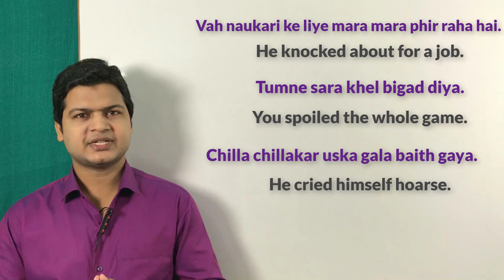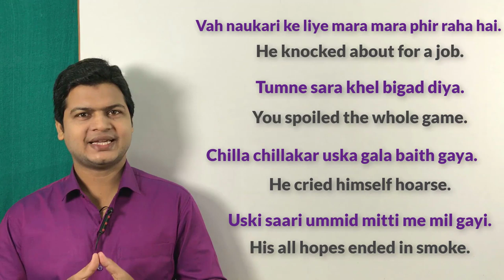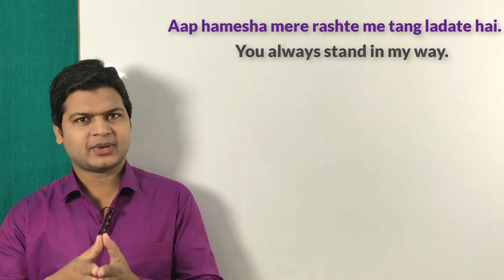10 English proverbs | Translation tough sentences | रोज प्रयोग होने वाले वाक्य.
Apka hukm sir ankho par.
I'm at your service sir/madam.

Kahana asaan hai karana muskil hai.
It is easier said than done.

Mai is bakbak ko aur bardas nahi kar sakta.
I can not stand this nonsense.

Vah har baat me manmani karta hai.
He has his own way in everything.

Vah naukari ke liye mara mara phir raha hai.
He knocked about for a job.

Tumne sara khel bigad diya.
You spoiled the whole game.

Chilla chillakar uska gala baith gaya.
He cried himself hoarse.

Uski saari ummid mitti me mil gayi.
His all hopes ended in smoke.

Uski khoobsoorati ka kya kahna.
Her beauty beggars description.

Meri ankho me ansu bhar gaya.
Tears welled up in her eyes.

Gaali galoj se vah hatha pai par aa gayi.
From hit words she came to blows.

Yah ek mangadant kahani hai.
It is a cock and bull story.

Aap hamesha mere rashte me tang ladate hai.
You always stand in my way.